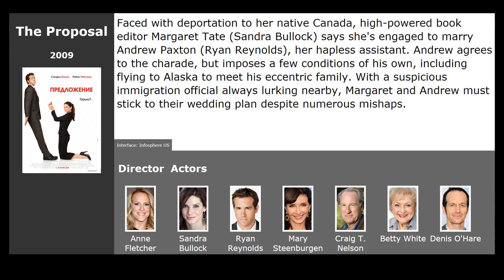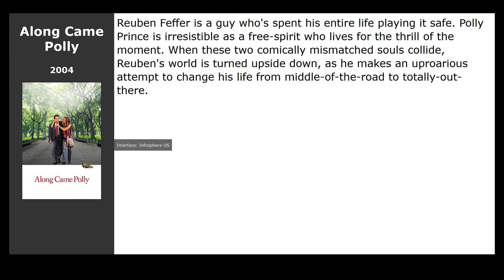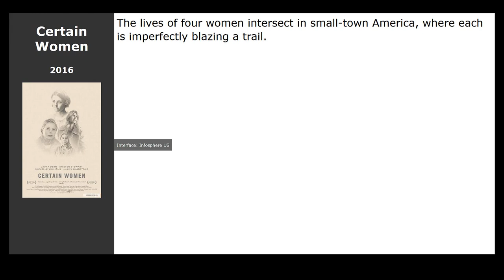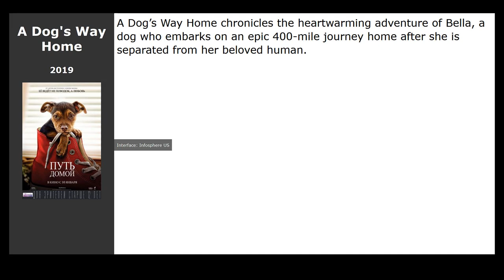10 best movies like Meet the Fockers (2004)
Movies similar to Meet the Fockers (2004):

00:13 The Proposal (2009) / genre: melodrama, comedy, drama
00:54 Yes Man (2008) / genre: comedy
01:29 Along Came Polly (2004) / genre: melodrama, comedy
01:41 The Big Wedding (2013) / genre: comedy
02:16 Certain Women (2016) / genre: drama
02:27 The Secret Life of Pets (2016) / genre: cartoon, comedy, family
02:41 Nine Lives (2016) / genre: fantasy, comedy, family
02:50 Cell (2016) / genre: horror, fantastic, thriller
03:03 Two Is a Family (2016) / genre: comedy, family, drama
03:24 A Dogs Way Home (2019) / genre: melodrama, family